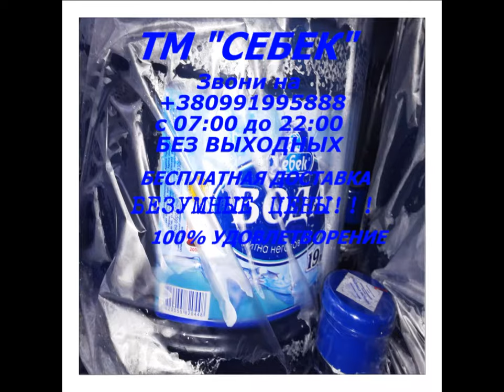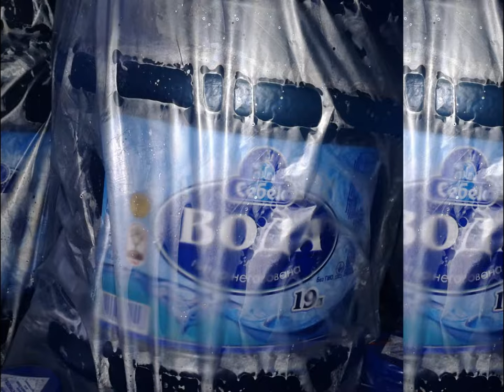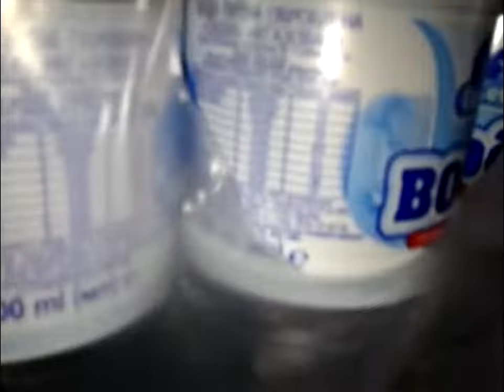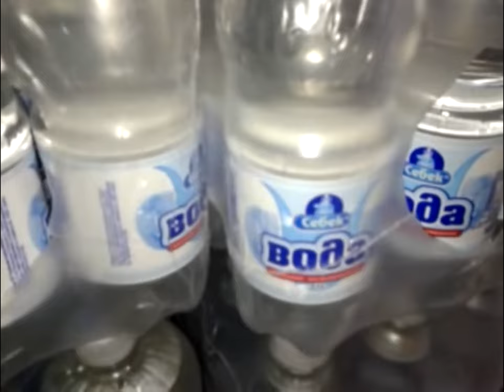ТМ Себек Спешит К Тебе На Помощь Максим (наш сайт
Digital Max Cinema Present. My Video. ПРЕДМЕТНАЯ ВИДЕО СЪЁМКА.
Camera: Warxul, Music: Warxul (Проект: FreeDoom - Cover Version On Dj Max Fon Life Work).Покупай данный CD , Design: Warxul
Сейчас ХОЛОДНО - Наш сервис решает ТВОИ проблемы с холодом
БЕСПЛАТНАЯ ДОСТАВКА ПРЯМО В ОФИС, ПРЯМО В ДОМ, ПРЯМО НА СТОЛ!!!
ГАРАНТИРОВАННО! ЖИВИ В КАЙФ!
Я менеджер ТМ "СЕБЕК" (ДОСТАВКА ВОДЫ по Харькову) и предлагаю ТЕБЕ! ДА ИМЕННО ТЕБЕ!!!  ВЫГОДНУЮ СДЕЛКУ! Мы экономим ТВОИ ЗАТРАТЫ не только на ТВОЁ время, но и на ТВОЙ КОШЕЛЁК... Я настаиваю на том, чтобы ТЫ  задумался о своём расписании на день, успеваешь ли ТЫ всё сделать? Например: Покупка воды - СКОЛЬКО У ТЕБЯ ОТНИМАЕТ ВРЕМЕНИ?
Если это 30-60 минут на все действия в: одеться, спуститься на лифте, идти к автомату, ждать своей очереди, в автомате закончилась вода и... ты в бешенстве( Представил? А за месяц сколько таких неприятных эмоций может быть? Наш СЕРВИС РЕШАЕТ ВСЕ ЭТИ ГОЛОВНЯКИ ДЛЯ ТЕБЯ! МЫ КАК РЫБА В ВОДЕ СРЕДИ МИРСКОЙ СУЕТЫ ;) Ты должен выбрать нас, потому что:
1.Наша СУПЕР БЫСТРАЯ БЕСПЛАТНАЯ ДОСТАВКА ВНЕ КОНКУРЕНЦИИ!!!
2.Мы заботимся о ТВОЁМ здоровье :)
3.Мы экономим ТВОЙ кошелёк и ВРЕМЯ ;) - САМОЕ ЦЕННОЕ - ЭТО ВРЕМЯ!!!
ОЧЕНЬ ВЫГОДНОЕ ПРЕДЛОЖЕНИЕ ДЛЯ крупных предприятий - от 10 БУТЫЛЕЙ ВСЕГО ПО 32-30 ГРИВЕН ЗА ОДИН БУТЫЛЬ + безналичный расчёт!!!